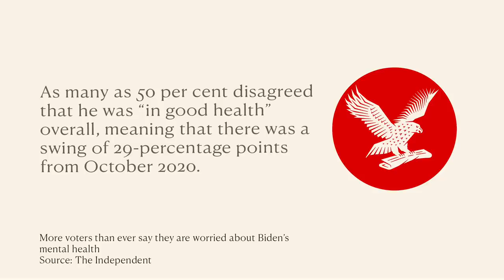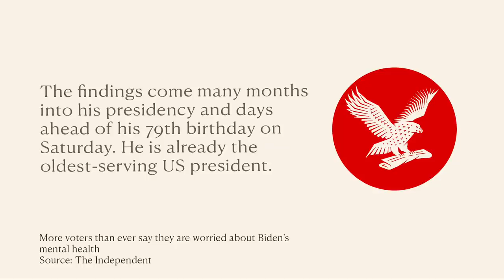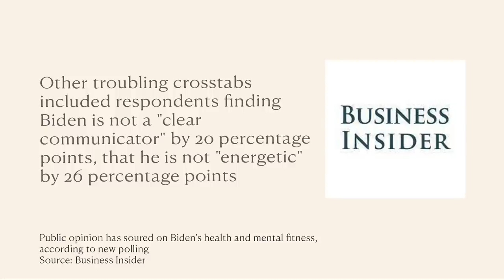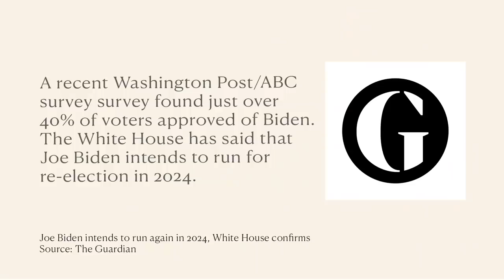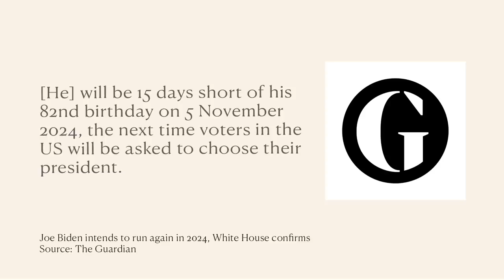Err… Our “Leaders” Are LOSING IT!! This Is ALARMING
As gaffe-laden Joe Biden’s approval ratings continue to fall and Boris Johnson makes a bizarre speech about Peppa Pig, we ask, how are these two of the most powerful men in the world?!

My NEW weekly meditation podcast, Above the Noise, is available now only on Luminary.